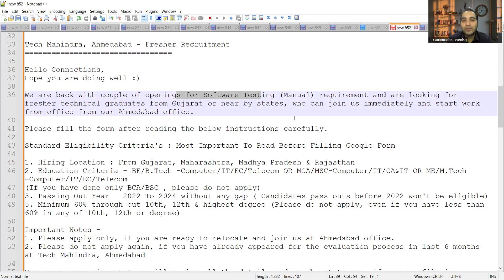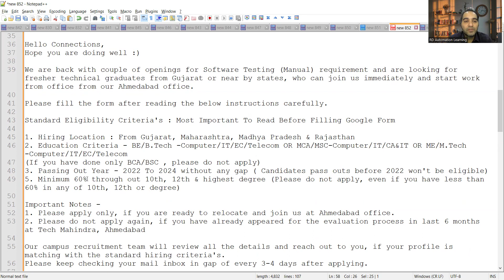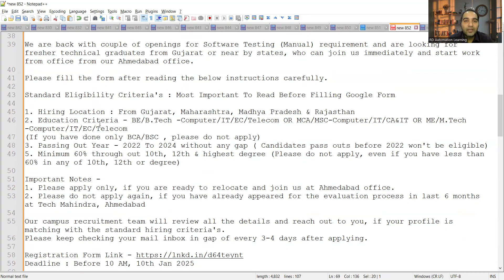QA Fresher Jobs | IT Jobs| Rd Automation Learning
Tech Mahindra, Ahmedabad - Fresher Recruitment

We are back with couple of openings for Software Testing (Manual) requirement and are looking for fresher technical graduates from Gujarat or near by states, who can join us immediately and start work from office from our Ahmedabad office.

Please fill the form after reading the below instructions carefully.

Standard Eligibility Criteria's : Most Important To Read Before Filling Google Form

1. Hiring Location : From Gujarat, Maharashtra, Madhya Pradesh & Rajasthan
2. Education Criteria - BE/B.Tech -Computer/IT/EC/Telecom OR MCA/MSC-Computer/IT/CA&IT OR ME/M.Tech -Computer/IT/EC/Telecom
(If you have done only BCA/BSC , please do not apply)
3. Passing Out Year - 2022 To 2024 without any gap ( Candidates pass outs before 2022 won't be eligible)
5. Minimum 60% through out 10th, 12th & highest degree (Please do not apply, even if you have less than 60% in any of 10th, 12th or degree)

Important Notes -
1. Please apply only, if you are ready to relocate and join us at Ahmedabad office.
2. Please do not apply again, if you have already appeared for the evaluation process in last 6 months at Tech Mahindra, Ahmedabad

Our campus recruitment team will review all the details and reach out to you, if your profile is matching with the standard hiring criteria's.
Please keep checking your mail inbox in gap of every 3-4 days after applying.

Deadline : Before 10 AM, 10th Jan 2025

Qualcomm hiring 2024/25 Freshers 🔥

virtual hiring drive for Fresher 2024/2025 Btech/Mtech passouts to work with our System Test team in Hyderabad.

Below is the JD for the role.

In the role of System Test Engineer , Engineer will Test and Modify general system-level software/hardware test cases, specialized test tools & testing hardware.
Should be able to interpret the wireless specifications and standards, design the test plan, create user test scenario, automate using Python/Perl Scripts.
Engineer will be documenting the system-level defects, uses bug tracking system for reporting and works with developers supporting and validating the fix.
Capable of Creating/ Modifying  test plan as per the System Functionality and enables to find all the system stability issues
Engineer should quickly adapt to Android Phone Testing or Windows Mobile Compute testing or any new operating system/hardware module that comes during the test execution.